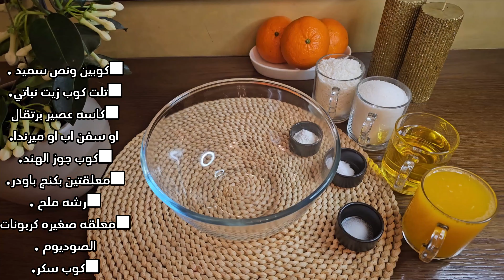أسرع هريسه | من غير لبن ⁉️الهريسة أو البسبوسة النباتية او الصيامية 🔥🥹اسهل واطيب طريقة . للنباتيين 🔥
cooking for easter
أسرع هريسه | من غير لبن  ⁉️الهريسة أو البسبوسة النباتية او الصيامية 🔥🥹اسهل واطيب طريقة . للنباتيين 🔥■كوبين ونص سميد .
■تلت كوب زيت نباتي.
■كاسه عصير برتقال
 او سفن اب او ميرندا.
■كوب جوز الهند.
■معلقتين بكنج باودر.
■رشه ملح .
■معلقه صغيره كربونات
الصوديوم .
■كوب سكر.
.لقطر او شربات
الهريسه
كل كاسه سكر
بدها كاسه مي
عصير نصف ليمونه
[ملاحظه] لازم نعمل
القطر بلاول لحتى يكون
بارد وقت الاستخدام.
نضيف الخليط
وبنكون من اول محمين
الفرن ومجهزينه.
ممكن تزين
باللوز
او الفستق الحلبي
او اي مكسرات
وممكن من دون .
على الفرن لمده من ٤٥ دقيقة الي ساعه
على درجه حراره ١٧٠°.
yummy yummy tasty tasty recipe
البسبوسة هو حلوى شرقية شهيرة تتكون أساسًا من سميد القمح والسكر واللوز أو الفستق، وتُعدّ واحدة من الحلويات التقليدية في المطبخ العربي والشرق الأوسط. تُخبز البسبوسة في الفرن وتُغمس بالشيرة أو السكر بعد خروجها من الفرن، وتُقدم عادةً كحلوى بعد الوجبات الرئيسية.
بسبوسة صيامي بالبرتقال المكوّنات كوبان من السميد. كوب من كلٍ من: جوز الهند. عصير البرتقال. كوب إلا ربع من كلٍ من: السكر. زيت الزيتون. نصف ملعقة كبيرة بيكنج باودر. لعمل الشربات: كوبان من السكر. كوب من كلٍ من: عصير البرتقال. الماء. بشر البرتقال.
الصوم المسيحي صوم الفصح المسيحي حلويات صياميه
من دون زبده ولا لبن ولا حليب ولا جبنهاخوانا المسيحين
صوم مبارك
عملت هريسه صياميه بتشهيممكن تزين
باللوز
او الفستق الحلبي
او اي مكسرات
وممكن من دون .

how to make harissa at home
basbousa syami
without milk or yoghurt